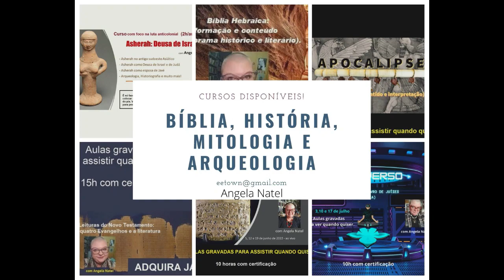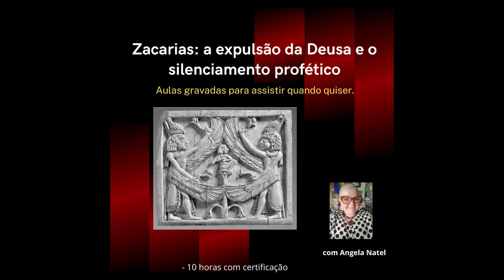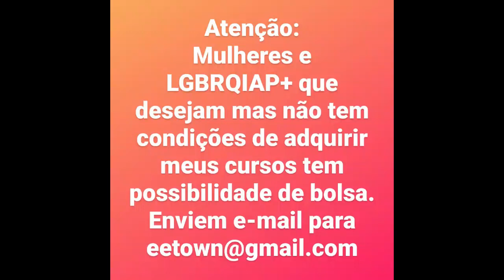Membros do canal tem 50% de desconto neste curso incrível de Francine Oliveira. Aproveite.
Atenção para o super curso da maravilhosa Francine Oliveira. Temos assistido a uma onda de extrema direita, em diversos países, que tem na população LGBTI+ um de seus principais alvos. Mas o que está por trás disso? E como funciona a guerra cultural que cria essas falsas ameaças? Neste curso, irei explicar quem são os principais atores interessados em tirar direitos de grupos marginalizados e quais táticas tornam essa guerra tão eficaz. É importante compreendermos as estratégias que estão em jogo hoje para pensarmos em meios de resistir e de impedir que os retrocessos sejam ainda mais graves!

Mais uma boa notícia é que os membros ativos do meu canal no Youtube tem direito a um cupom especial e exclusivo de 50% de desconto em todos os cursos da Dra. Francine Oliveira. Seja muito bem vinde a fazer parte do 'espaço da Deusas' tornando -se membro de meu canal no YouTube escolhendo sua modalidade. Todos os membros têm direito a um pacote com materiais da Editora Monstro dos Mares e quem se inscrever na modalidade "Asherah" automaticamente tem direito ao acesso ao curso "Asherah: Deusa de Israel". Todos os meses tem sorteio de livros e/ou de cursos para os membros. O Espaço das Deusas, que é a comunidade de membros do canal, é patrocinador das lives semanais com muito conteúdo para pesquisa interdisciplinar atualizada e pesquisadores incríveis. Então torne-se membro hoje mesmo em uma das três categorias e aproveite tudo o que está à sua disposição. Todos os que se tornarem membros do canal até 26 de novembro concorrerão automaticamente ao livro "A história da virilidade", vol. 2 - O triunfo da virilidade - o século XIX, que será sorteado dia 26 de novembro em live às 17h em meu canal no Youtube (Angela Natel).

FORMAS DE PAGAMENTO:
2. PicPay: @angelanatel
3. Mercado Pago (nesse caso acrescentando 5 reais ao valor total)